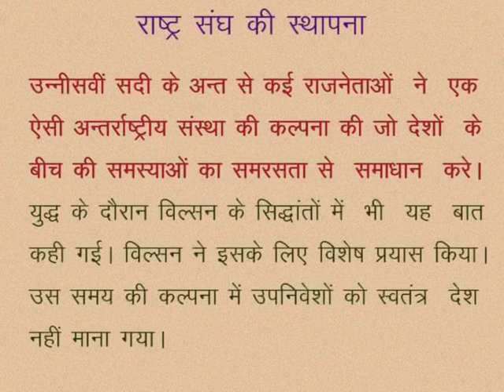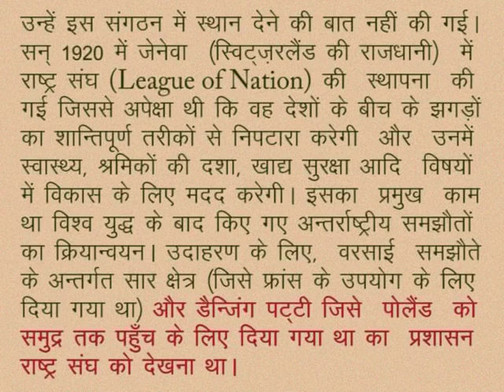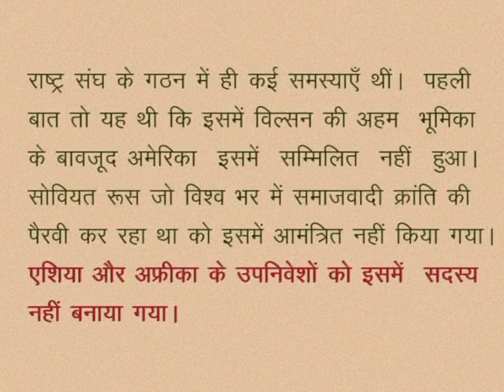CLASS 10th SOCIAL SCIENCE | CHAPTER 7 WORLD WAR 1